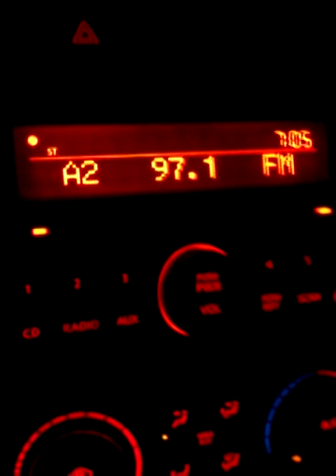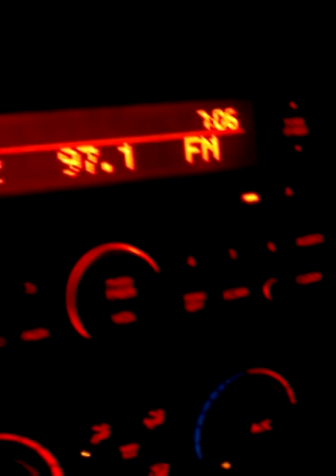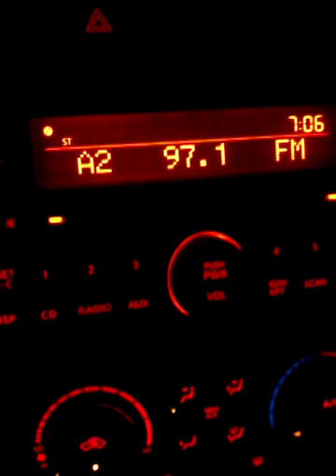Whitey Got Run Over By A Chante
It's just not Christmas until Russ sings Whitey Got Run Over By A Chante. Based on a true story.